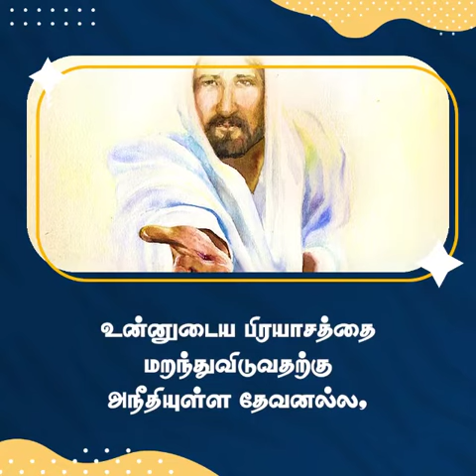நீதியுள்ளவர் | சங்கை டேவிட் பிரகாசம்